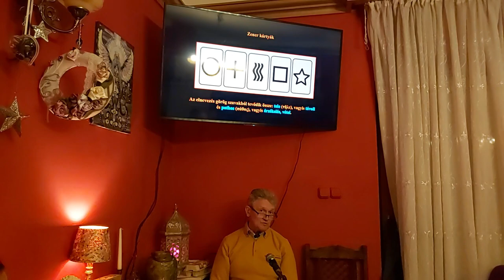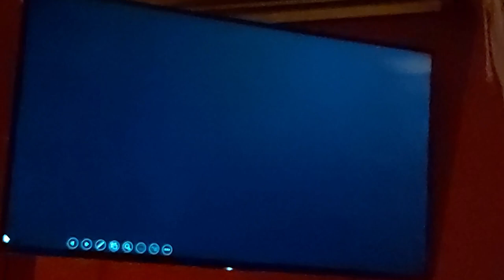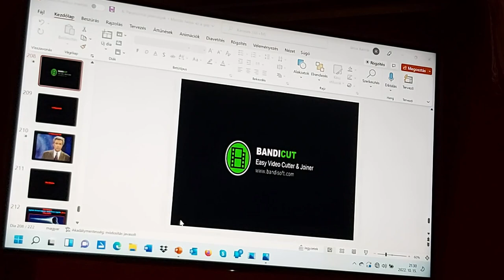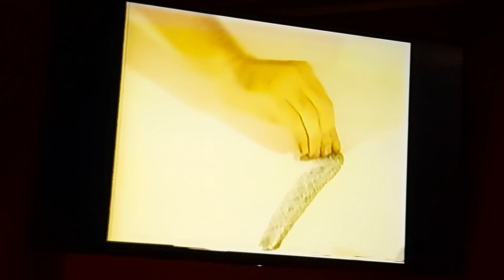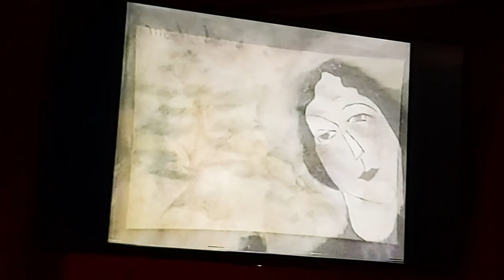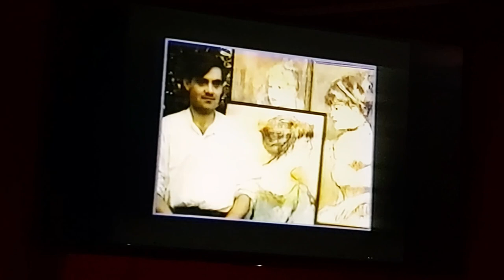Kalmár János - Paranormális jelenségek 2.